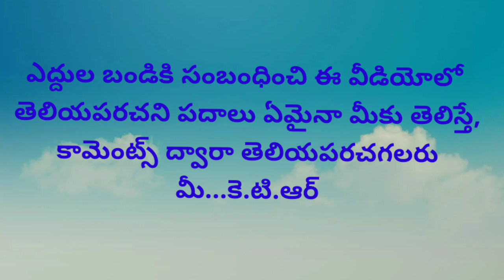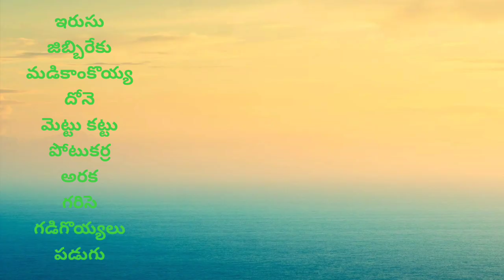ఎద్దుల బండి గురించి (eddula bandi special story) #bullock cart##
ప్రశ్నావళి :కోట తిరుపతి రావు

వివరణ:మరడ సత్యం

కెమెరా: సతీష్